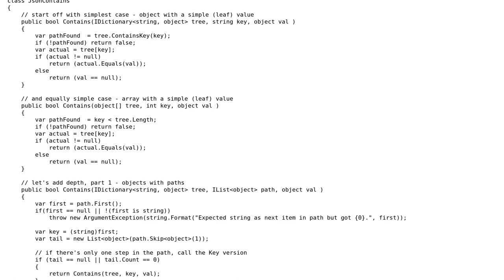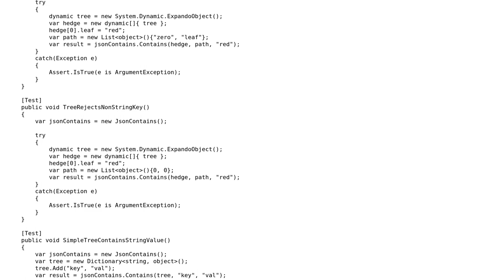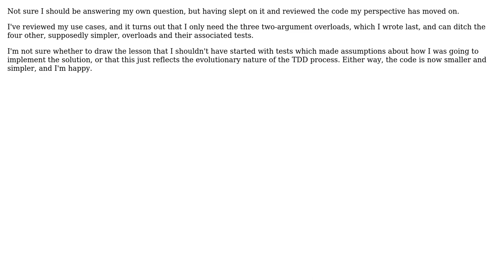A C# class to check if one JSON tree (de-serialised as ExpandoObject / Array etc) contains another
Code Review: A C# class to check if one JSON tree (de-serialised as ExpandoObject / Array etc) contains another

With thanks & praise to God, and with thanks to the many people who have made this project possible! You are responsible for your own actions.